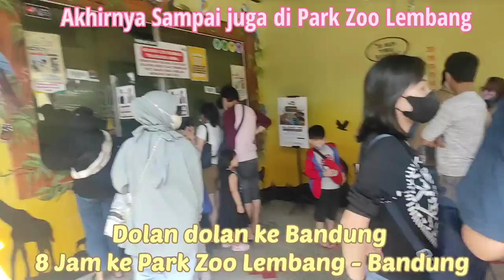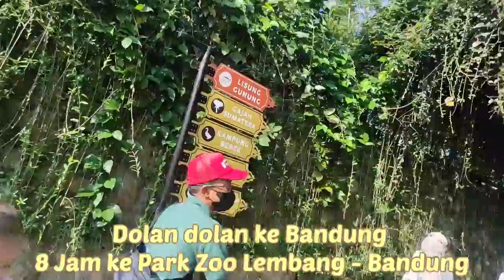Park Zoo Lembang Akhirnya Sampai juga